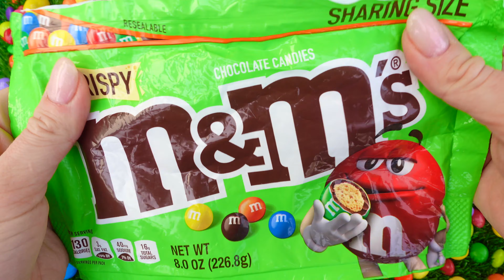Satisfying Video Rainbow Skittles | Mixing Candy in 2 BathTubes with Slime & Doreamon Dinosaur ASMR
Satisfying Video Rainbow Skittles M&M's | Mixing Candy in 2 BathTubes with Slime & Doreamon Dinosaur ASMR